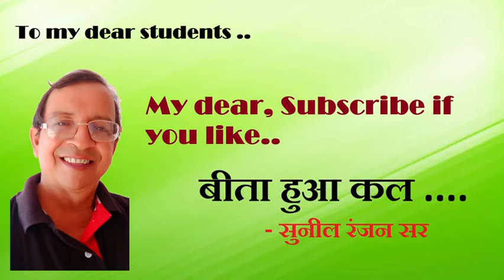बीता हुआ कल - जो लौट कर नहीं आता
कल को यादों में रख आज में चलना ज़रूरी है...